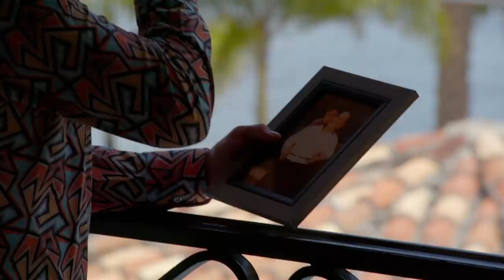Michael & Marie Get EMOTIONAL Before Their Wedding | Cartel Crew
"You sent me an angel." 🥺 Neither Michael or Marie have their parents present at their wedding, and the conversations they have before the ceremony are making me cry!

The sons and daughters of cartel members give a glimpse into their personal lives as they navigate adulthood and the effects of their family legacies. This docuseries follows their journeys as they set out to live legit lives and make names for themselves outside of the drug world.